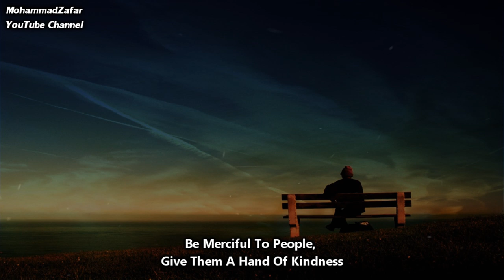Khawater ᴴᴰ (Eng Subs) | ماجد الزبيدي | Majed Al Zubaidi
This is a cover of "Khawater Season 8" nasheed. "Khawater" is a popular show which runs during Ramadan and is presented by Ahmad Al Shugairi. This is the music free version.

Artist: ماجد الزبيدي (Majed Al Zubaidi)
Nasheed: خواطرنا (Khawater - "Our Thoughts")

The Nasheed talks about being of help to others; a perfect segue going into Ramadan.